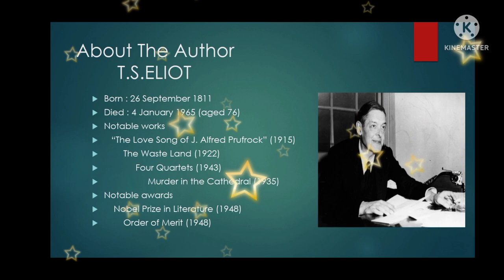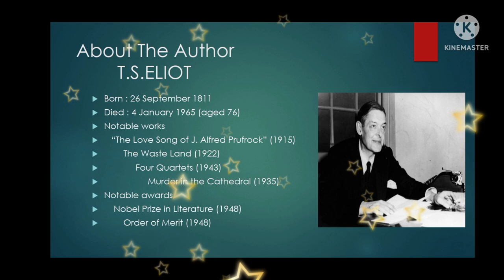MURDER IN THE CATHEDRAL | T.S.ELIOT | SUMMARY IN TAMIL | LITERARY VLOGS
Hi Friends,
    In this video I have explained A great play named "MURDER IN THE CATHEDRAL" written by T.S.Eliot

Important Facts
 🔹It was called as Elliot's first Play but technically it wasn't even his Second.
 🔹It Was A Great Historical Play
 🔹This Play Is About the Murder Of Thomas Becket